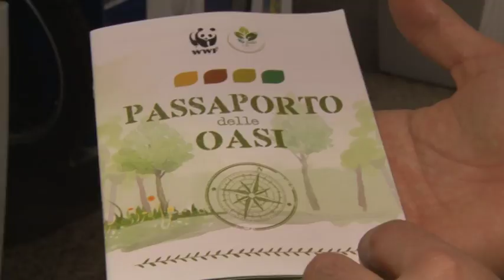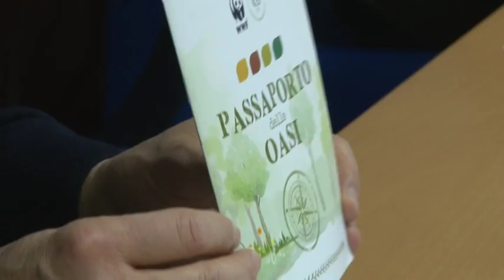Nasce il "Passporto dei Parchi"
Un passaporto simbolico per accedere alle aree protette regionali. E' l'idea del WWf Abruzzo che è stata sposata dalla Regione